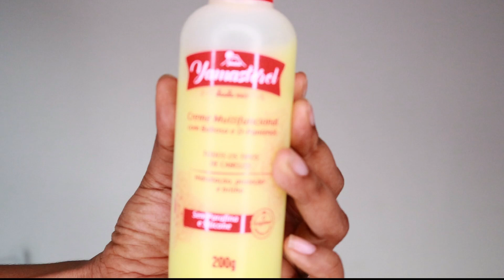Yamasterol Tradicional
O vídeo de hoje tem um gostinho de nostalgia. Yamasterol Tradicional

- Rosedal Responde - CABELOS
   • Cuidados com cabelo, Guanidina Evolux...

- CABELOS
   • Reconstrutor O Segredo do Cabeleireir...

 - Resenhas - MAKEUP
   • Coleção Sunflower Bruna Tavares em pe...

- MAQUIAGEM PARA NEGRAS
   • Make neutra para festas

- BASES - PELE NEGRA ESCURA
   • Base MAIS VAIDOSA PRO | Cor MV70